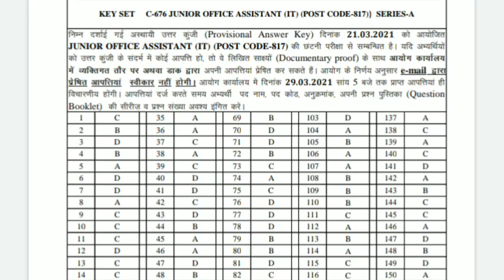🔥Official Answer Key। Hp JOA IT 817। 21 मार्च 2021